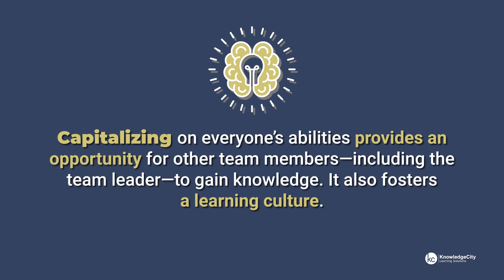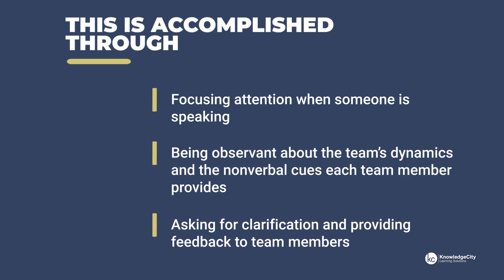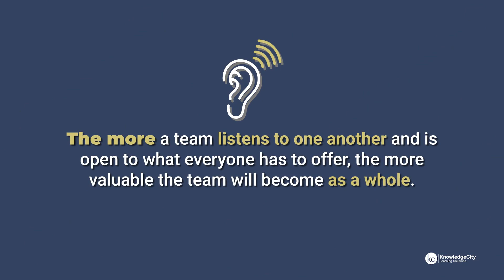Effective Listening in Professional Situations - Introduction | Knowledgecity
Effective listening is advantageous in all professional situations. When you use effective listening in a team or business setting, you open the opportunity to utilize the wealth of knowledge and experience that lives within the team or group. In our professional lives, people from a variety of backgrounds come together to share information and learn from one another to achieve common goals. No matter what your professional role is, or whether you are meeting in-person or virtually, practicing effective listening ensures that the information you are provided is received, processed, and analyzed for success.

In these lessons on Effective Listening in Professional Situations, you’ll learn how to apply effective listening in professional situations, including how to be an effective listener in various professional roles, such as team member, team leader, supervisor, or manager. You’ll also examine best listening practices for meetings and virtual settings.